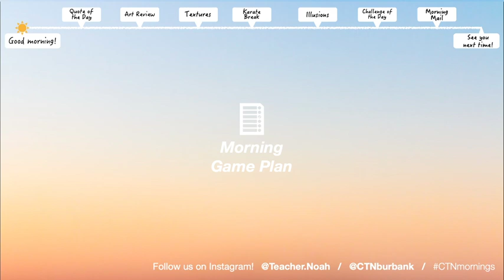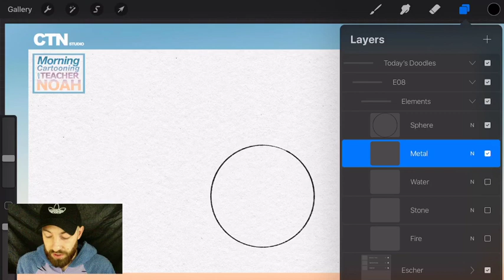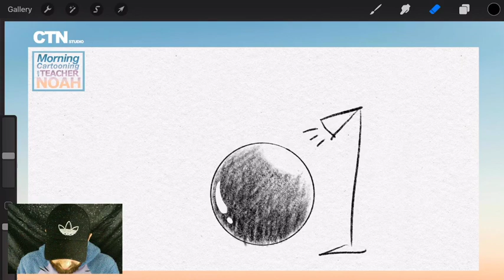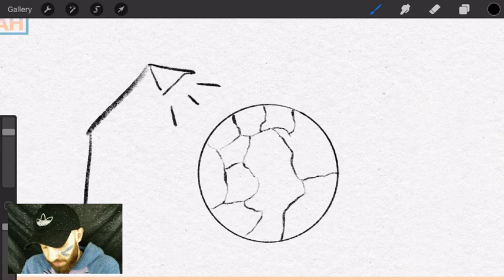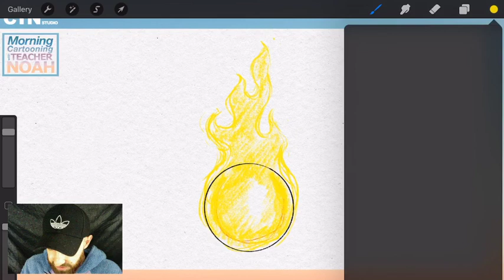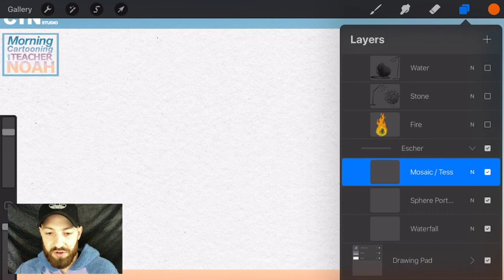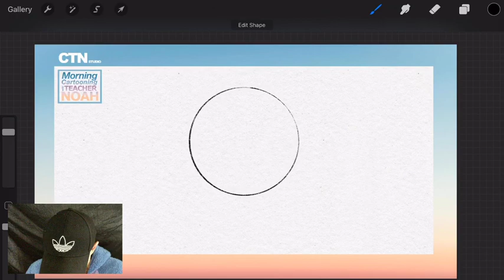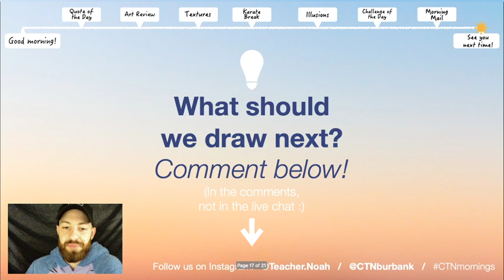Morning Cartooning S1E8 | Optical Illusions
Which way is up and which way is down?! This morning Teacher Noah goes over artists like M.C. Escher and teaches us how to draw optical illusions!